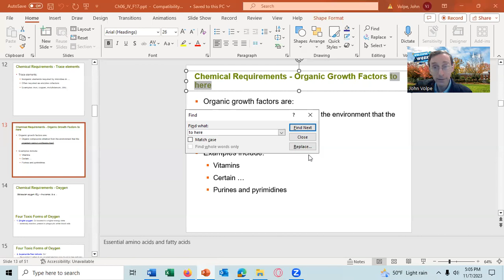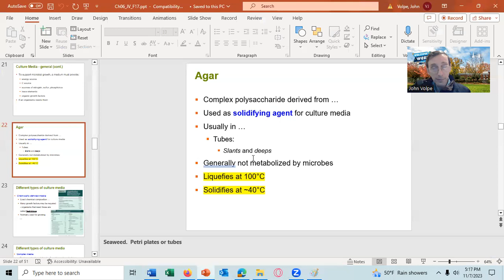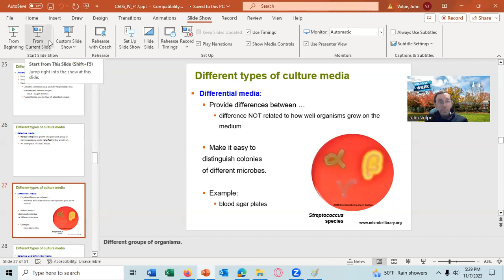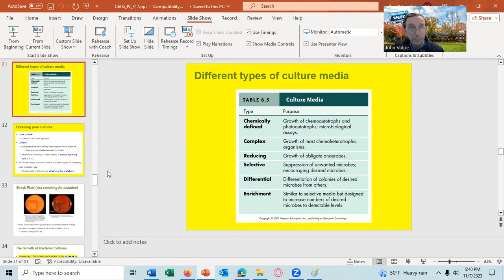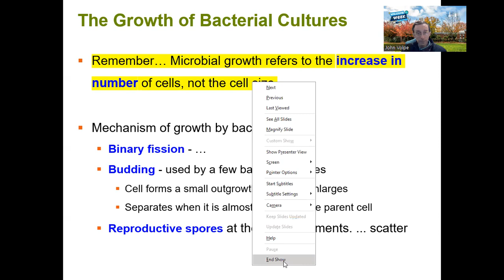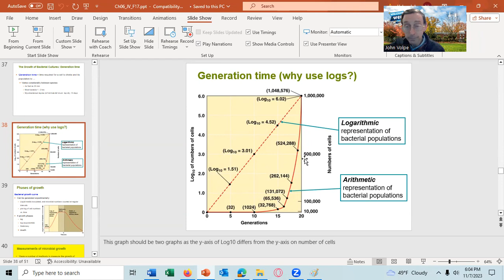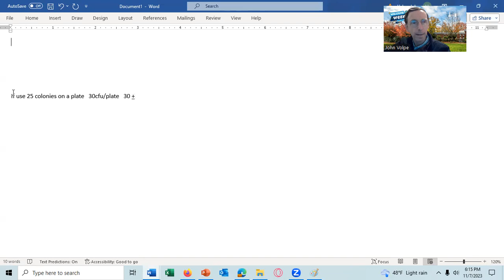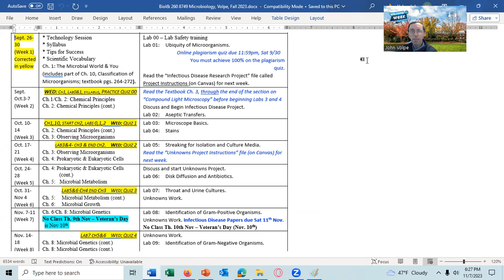2023 11 07 17 00 56 lecture